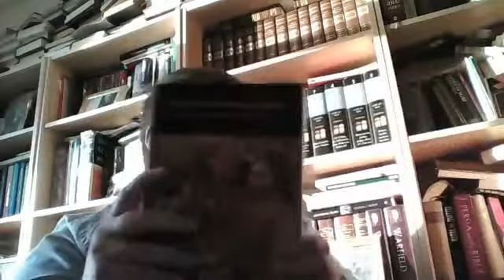The Resurrection Of Jesus part 5 by Jason Burns